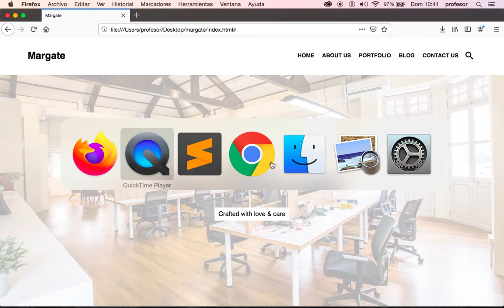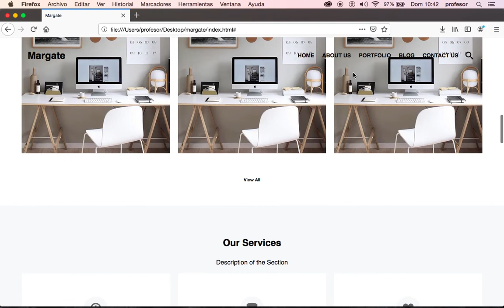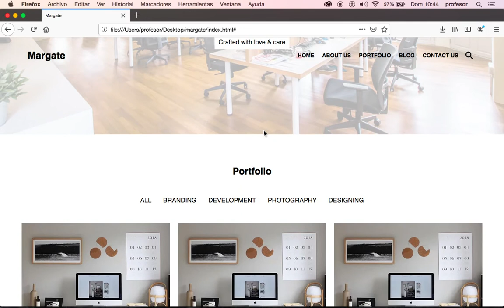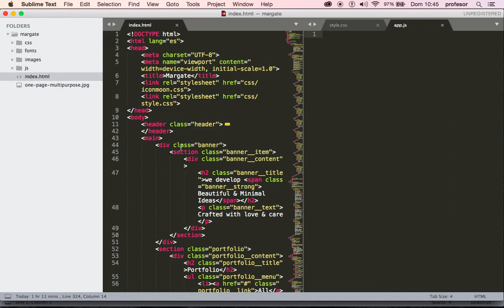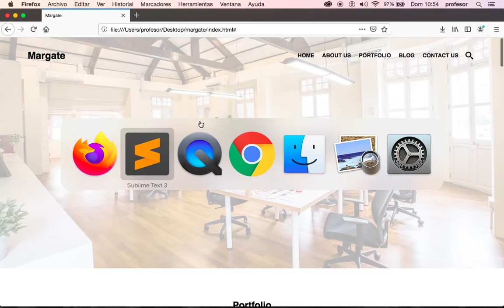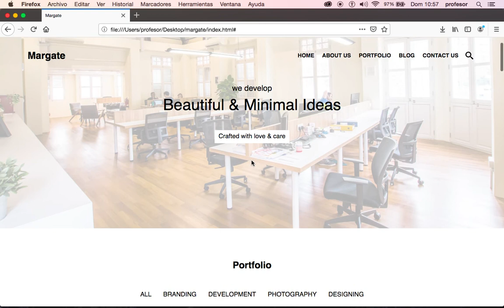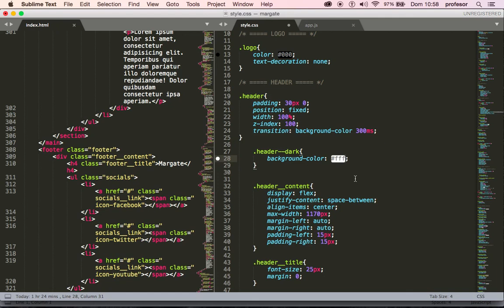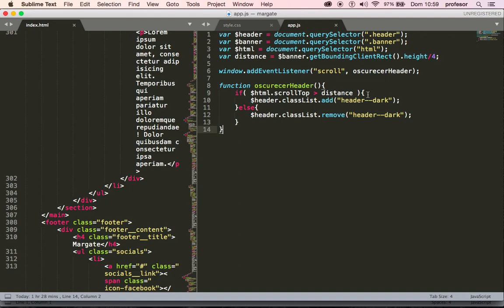Maquetación CSS - Landing Page ( Header mejorado )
Aquí aplicamos Java Script